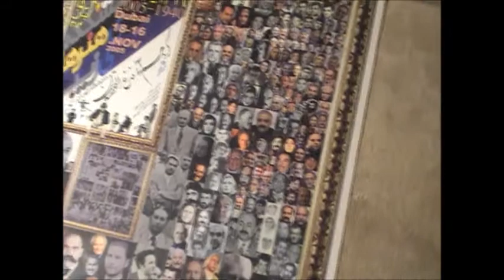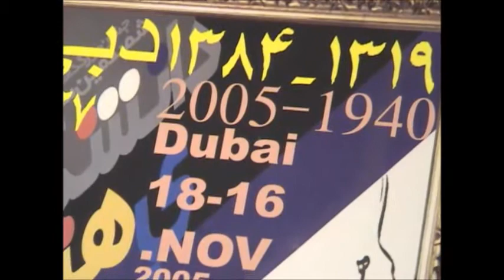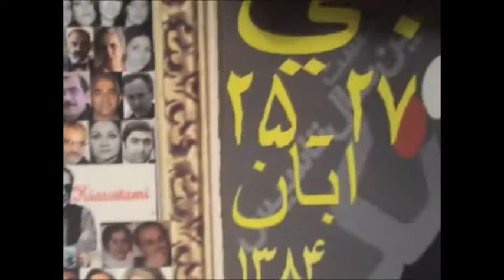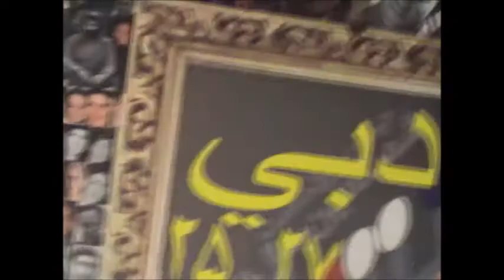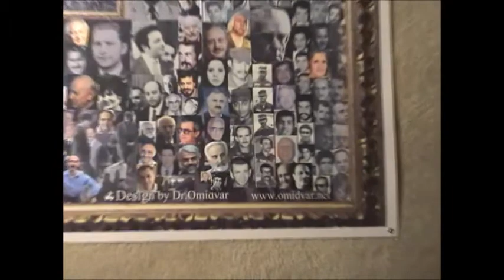فارغ ا لتحصیل های دانشکده معماری